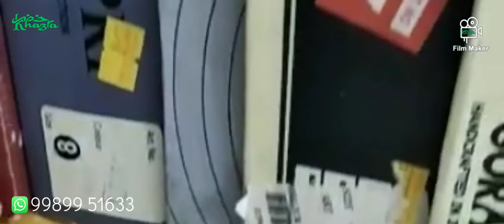Kids Footwear | Sports shoes | New Stocks | City Lad Bazar Shopping Mall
Shop Name:
City lad bazar shopping mall.

Address:
# 8-1-398/A/20, Hakeem pet road tolichowki. Hyderabad Telangana India (500008)

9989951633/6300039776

this video is non promotional this video is created only to provide education information this channel is not responsible for any profit or loss in any kind of business... its all depends on on business plan and your hard work... plz you must research yourself before start any type of business... this video is only for education purpose